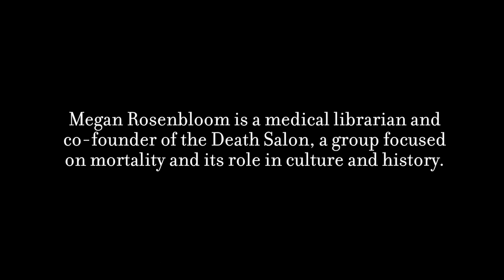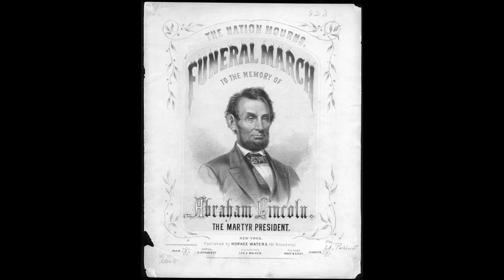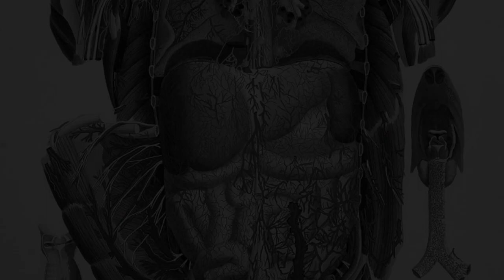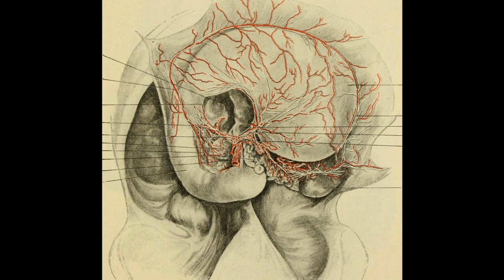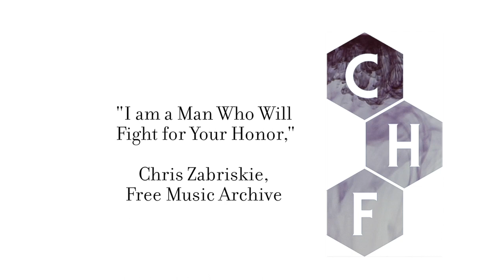Megan Rosenbloom: A Good Death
Megan Rosenbloom is a medical librarian and co-founder of the Death Salon, a group focused on mortality and its role in culture and history. She discusses how American death culture changed after the Civil War, and what she plans to do after she dies.